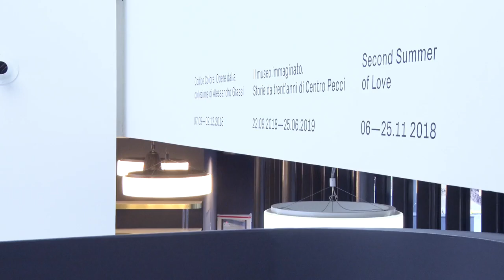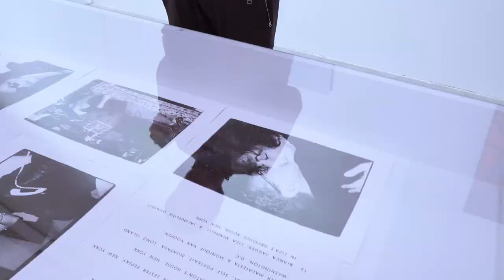Francesco Vezzoli: "Se il Centro Pecci..."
L' artista Francesco Vezzoli ci descrive il Centro Pecci se...
Se il Centro Pecci fosse un libro?
Se potesse donare qualcosa di suo al Pecci?
E se...